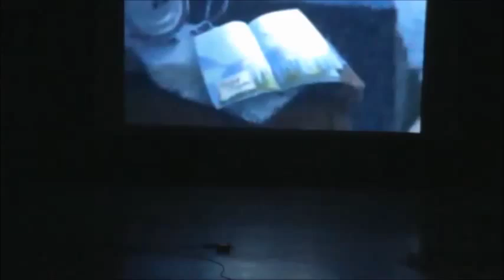Апрельская прогулка (Часть 2)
5 апреля в Центре культуры и искусств Рузы состоялась концертная программа "Апрельская прогулка" из цикла проекта "Любимые песни и романсы". Представляем вашему вниманию вторую часть литературно-музыкального вечера.